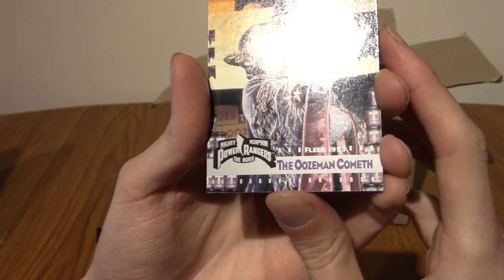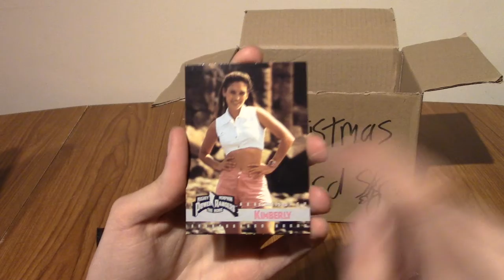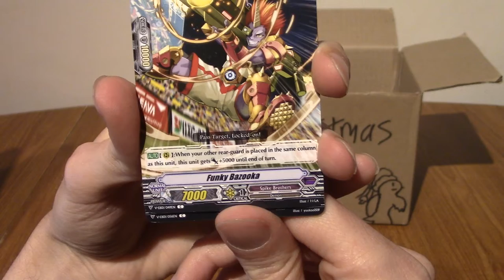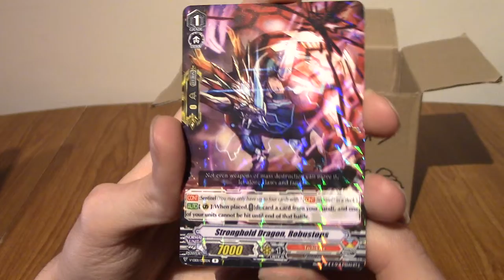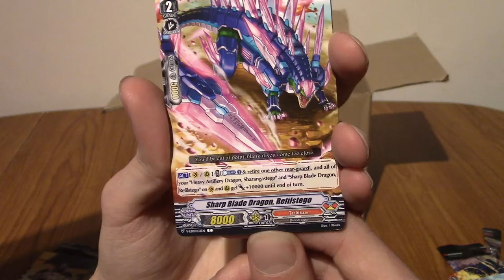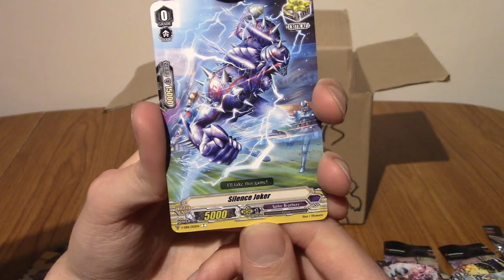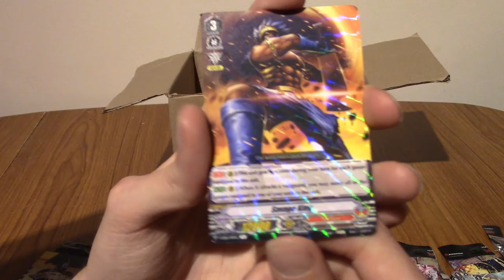ImminentChristmas: Advent Card-endar 2021 - Day 24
It is the final day. What awaits us as we put to rest his most festive of traditions? Shall the season be concluded in success, or failure?

Social Media